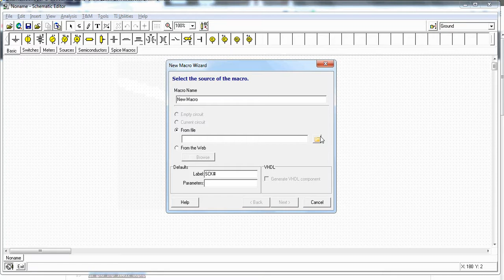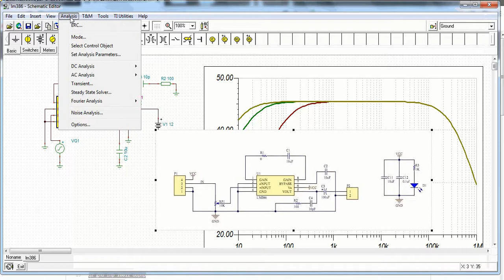spice netlist LM386 from web to free spice simulator Tina-Ti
spice model